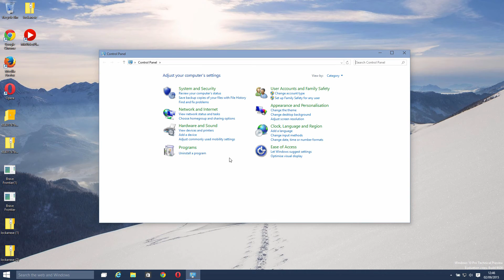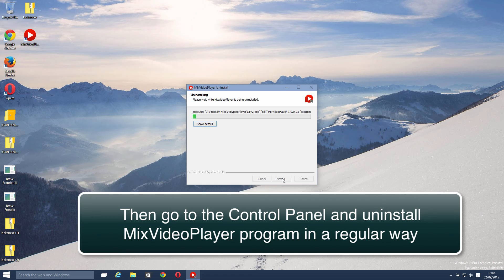WebBrowser pop-up (Ads by MixVideoPlayer) removal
In this guide you will find out how to get rid of annoying WebBrowser pop-up windows from your browser. They're also known as Ads by MixVideoPlayer. Typically such ads pop up from wbredirect.com website. Follow this simple video guide to get rid of them effectively.